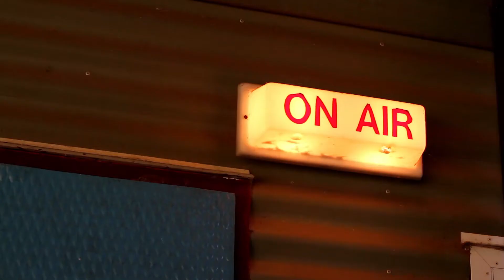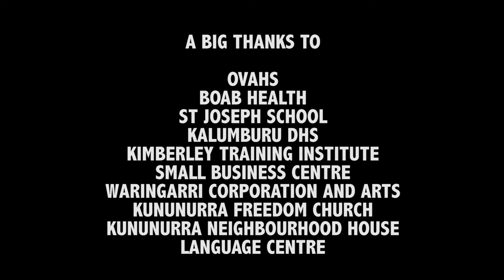WARINGARRI MEDIA - Christmas Message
The Management and staff of Waringarri Media wish to thank you for your continued support. Wishing you a Merry Christmas and happy new year.